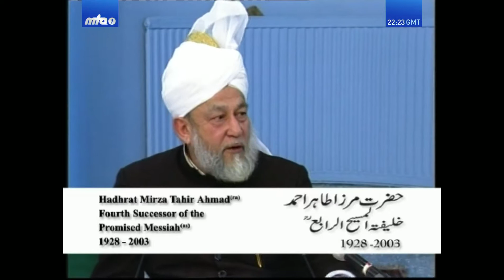An in-depth explanation of Qur'anic verses 180-183 of Surah Aale-Imraan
An in-depth explanation of Qur'anic verses 180-183 of Surah Aale-Imraan, by Hazrat Mirza Tahir Ahmad, Khalifatul-Masih IV (ra). Class no. 132, recorded on February 4, 1995.